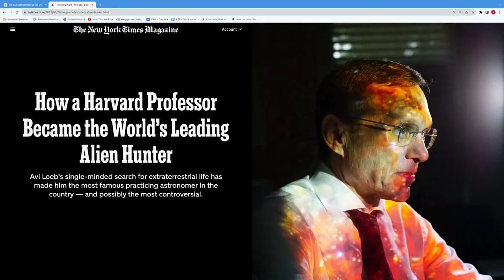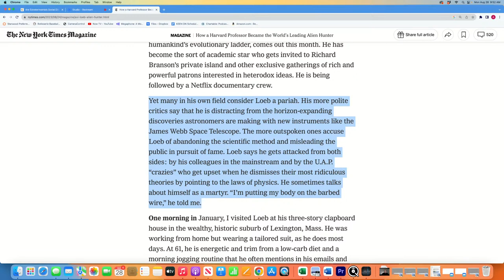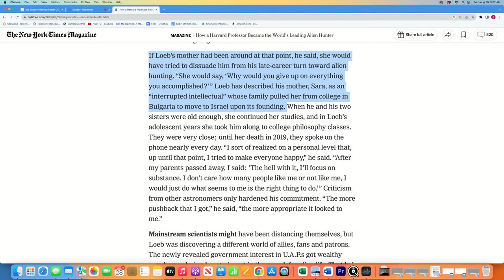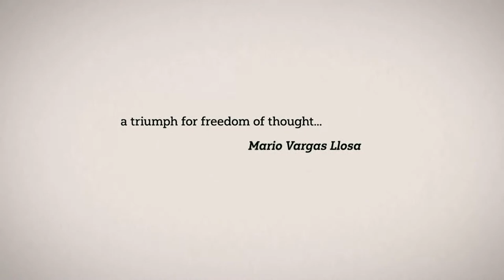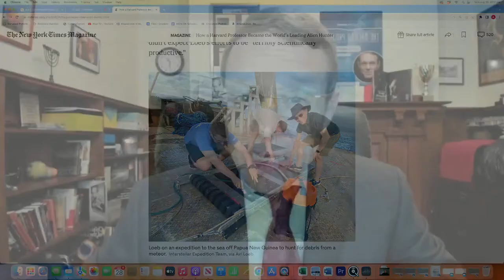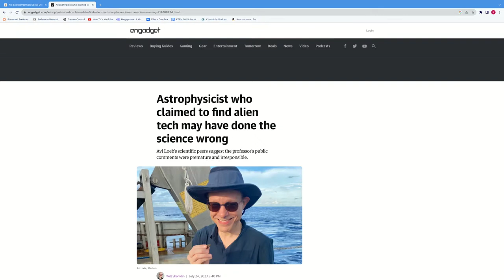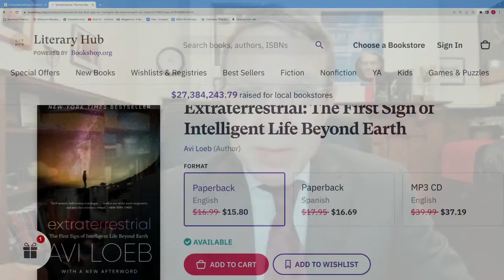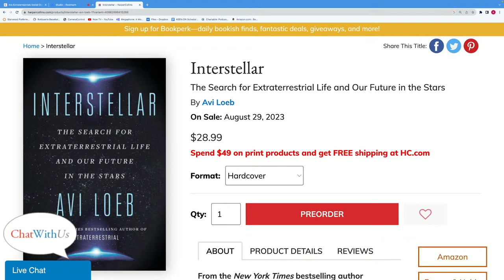Avi Loeb on INTERSTELLAR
Abraham (Avi) Loeb is the Frank B. Baird, Jr., Professor of Science at Harvard University, longest-serving chair of Harvard’s Department of Astronomy, founding director of Harvard’s Black Hole Initiative, and current director of the Institute for Theory and Computation (ITC) within the Center for Astrophysics | Harvard & Smithsonian. He also heads the Galileo Project, chairs the Advisory Committee for the Breakthrough Starshot Initiative, and is former chair of the Board on Physics and Astronomy of the National Academies. Author of eight books and over a thousand scientific papers, Loeb is an elected fellow of the American Academy of Arts & Sciences, the American Physical Society, and the International Academy of Astronautics. In 2012, Time selected Loeb as one of the twenty-five most influential people in space. He lives near Boston, Massachusetts.